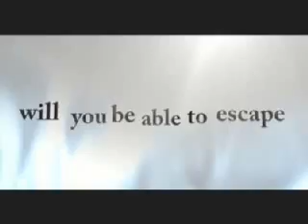A Resident Evil 4 Wasteland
I haven't done an AMV/VGMVs like this in a while now.  Recently, I've been making love AMV/VGMVs, but this one isn't like that.  I'm trying to alternate between the two.  Anyway, enjoy.

Song: Wasteland
Artist: 10 Years

THIS IS A FAN MADE MUSIC VIDEO.  I AM IN NO WAY ASSOCIATED WITH THE COMPANIES PROVIDING THE SONG AND CLIPS.